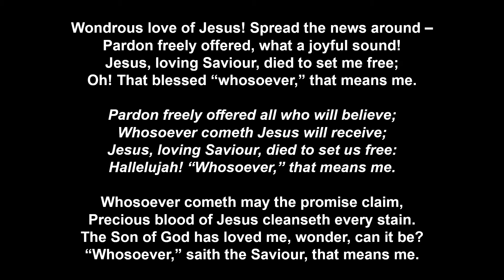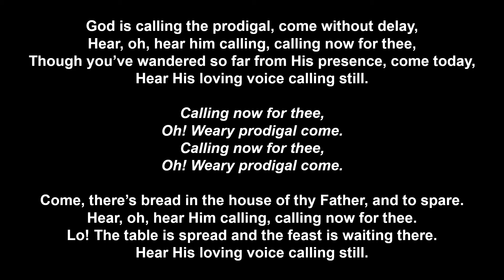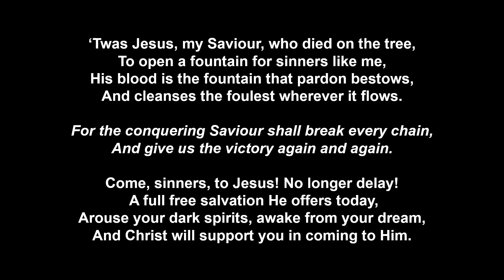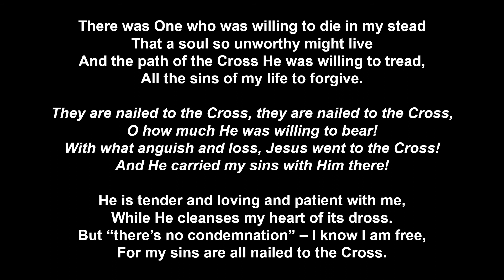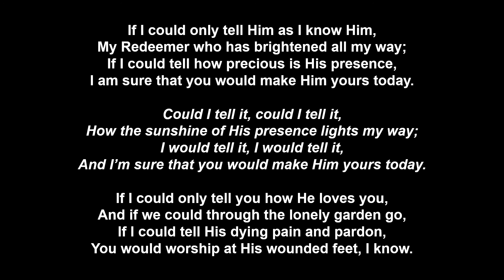Sunday Evening Hymns 25th October 2020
A selection of hymns from the hymn book Redemption Songs to precede the Gospel meeting in the Innerleven Gospel Hall.